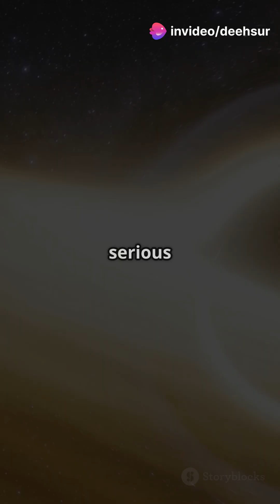What If Two Black Holes Collided Near Earth? 🕳️💥🌍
What if two black holes collided near Earth? 🕳️💥🌍 In this jaw-dropping short, we dive into one of the most intense cosmic events imaginable—black hole mergers—and their mind-bending effects on space, time, and potentially our planet.

From gravitational waves rippling through the fabric of the universe to the distortion of spacetime itself, we explore how close is too close when black holes collide. Could we survive? Would Earth be torn apart? 😨

🚀 Brace yourself for a fast-paced journey through cosmic chaos and cutting-edge science!